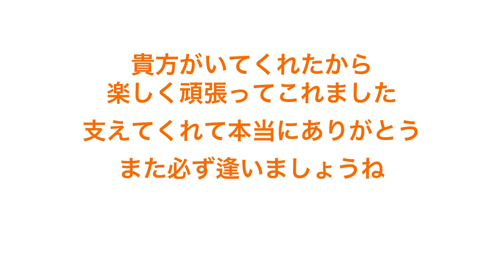ソアブロのテーマ「いつでも、帰っておいで」〜SOARS BROADCAST〜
2020年9月4日から2021年の9月18日に渡り公開放送を続けたソアーズブロードキャスト。
全24回放送を続け遂にファイナルを迎えました。
1年のお付き合い本当に有難うございました。
メンバーの大根雄馬が、ソアブロで培われた思い出と絆からテーマソングを作詞作曲。
メンバーの名前が歌詞にさりげなく入っているところに注目して聴いてください。

‹SOARS BROAD CAST›
大根雄馬/田北良平/瀧本りおな/佐藤栞/齋明寺麻里愛/伊勢美琴/ボス片山

ソアブロのテーマ
「いつでも、帰っておいで」
作詞作曲：大根雄馬
編曲&演奏：西村広文（アカシアオルケスタ）
撮影：OK岡本
構成編集：ボス片山

さぁ始まったとおもったら
あっとユウマにエンディング
まタキタいなもっとみてたいよ
そんな時間になってたらいいな

ふさぎこんでしまいそうで
何か失ってしまいそうな
時代にあマリアせらないでー

今だからできることがあって
今だから語れる夢があって
今だから守りたいものが新たに出来て
そうだから出来ること探して
君の為何度も立ち上がって
僕たちが作ってきたこの場所には
あなたのみカタヤマほどいるから
いつでも帰っておいで

うん困ったなとおもったら
迷わずここに来てよ！
そしてその痛ミコトばにして
ここに置いて帰ってほしいな

行きづまリオナじような
日々の中でも笑顔を
心のシオリにはさんでー